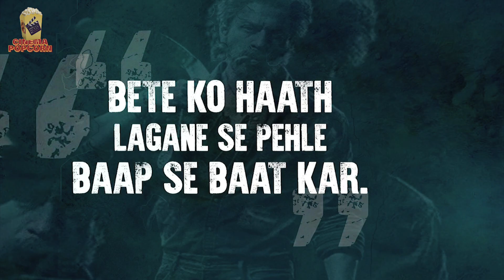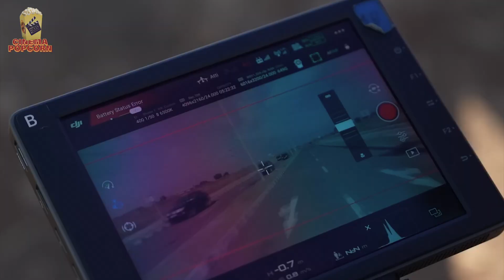13 Jawan Movie Exclusive Facts | jawan Sequel Release Date Announce | Cinema & Popcorn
आज की इस विडियो में हम जानेंगे शाहरुख़ की 'जवान' के बारे में 13 एक्सक्लूसिव फैक्ट्स..